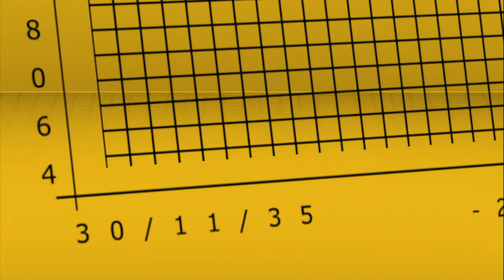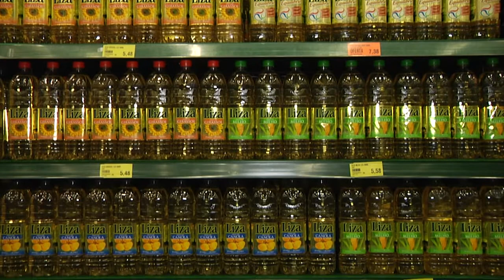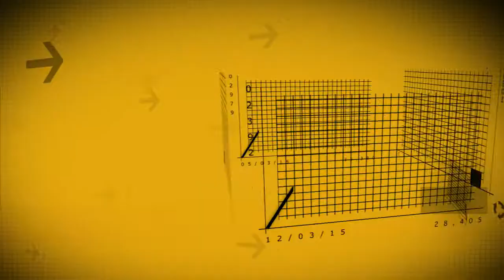Painel Econômico - 029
Confira os principais índices da Cesta Básica para Piracicaba e região no período de abril/2015.